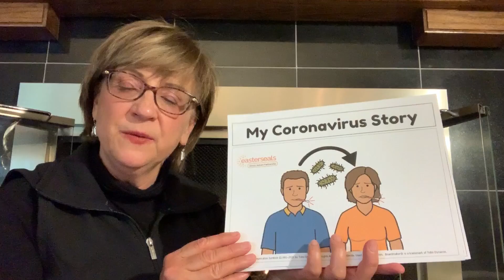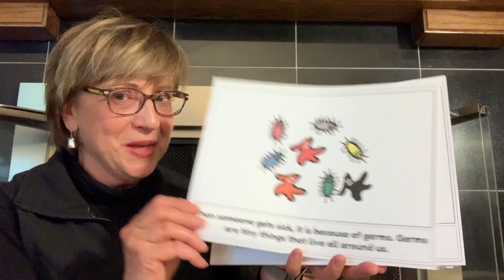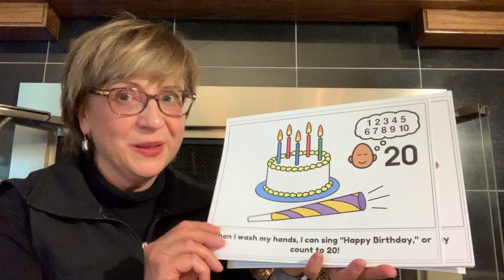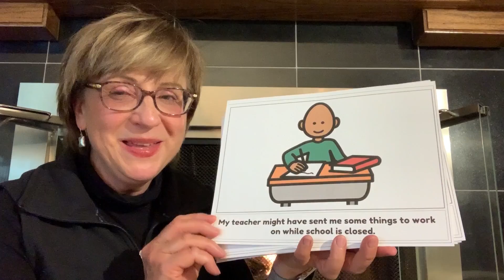Read Aloud: Mrs K reads the Coronavirus story